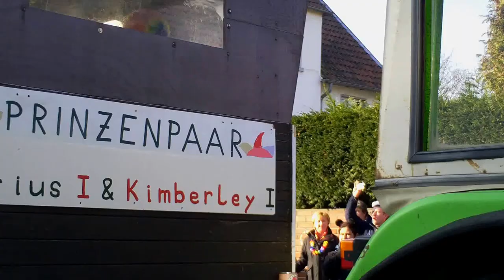Karnevalsumzug Dorsten 2015 024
Rosenmontagszug 2015 in Dorsten
Um 14.11 Uhr startete der Rosenmontagszug in Dorsten. Er begann am Südwall und endet an der Eissporthalle. Die teilnehmenden Gruppen trafen sich am Südwall entlang der Grabengnlage. Es gabt fest Nummern, an welcher Position die Gruppen laufen. Der Zug nahm die Route über Gahlener Straße, Georgsplatz, Westwall und Borkener Straße. An der Eishalle löste sich der Zug auf.
Nach dem Rosenmontagszug wurde weiter gefeiert. Im Festzelt am Atlantis wurde getanzt und geschunkelt.